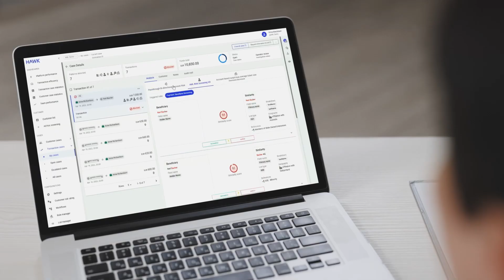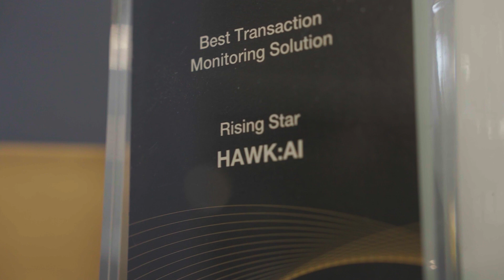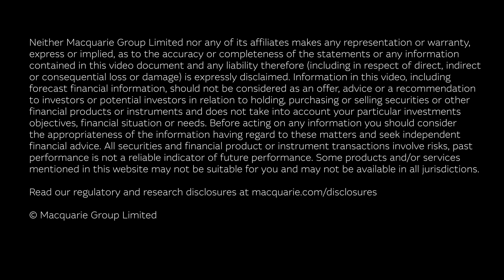Hawk: AI-powered financial crime detection software | Macquarie Group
Meet Hawk, the AI-powered software revolutionising financial crime detection. Driven by the lack of efficient financial monitoring solutions, Tobias Schweiger and his team saw the opportunity of AI to screen financial transactions and reduce false positives.

Learn more about how Macquarie Capital’s Venture Capital team partners with founders to build great companies